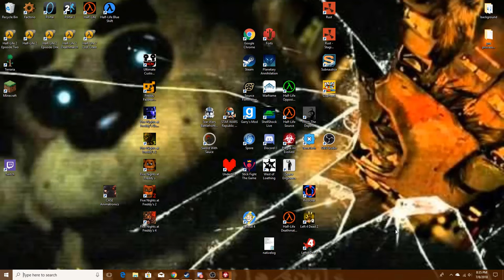plague ink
HEY! check out my friend's channel, (I am going to voice act for an animation of his) he makes music, and really cool animations, you should check the all out!